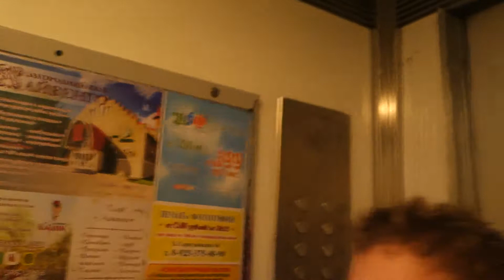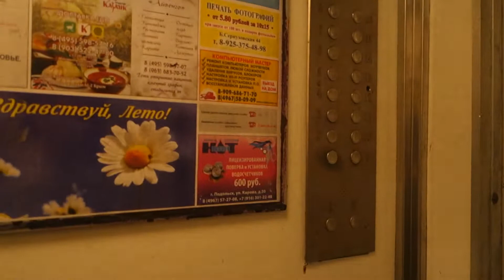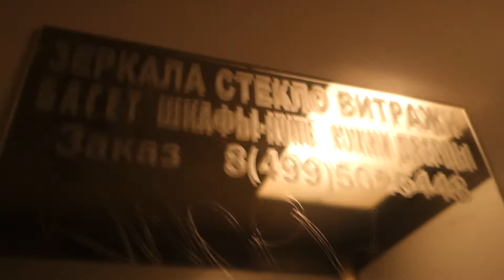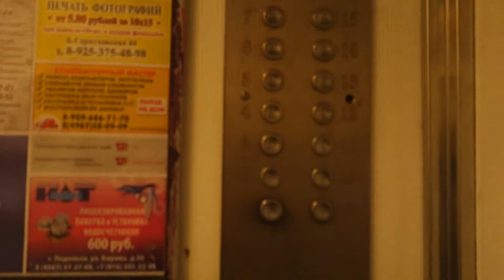(Раритет) Лифт Строммашина 1973 г. (мод. 2003 г.) @ Адрес скрыт (г. Подольск, МО)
Второй лифт на замене

Снято 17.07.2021 (Sony RX100 M2; w/ IAPPRO)

Консьерж: нет